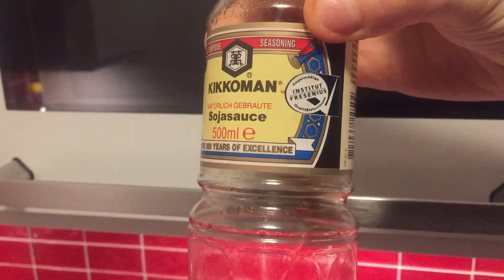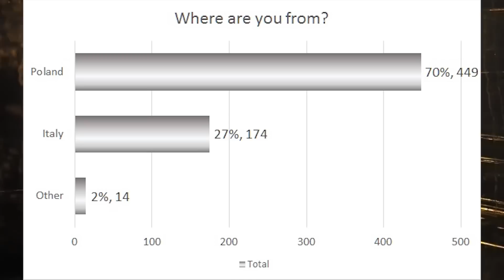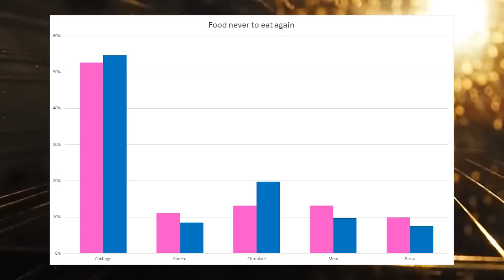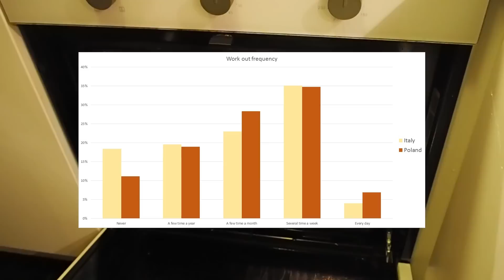Patate dolce nel forno con le cose e basta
Madaona ragazzi, che buona e la patata dolce!